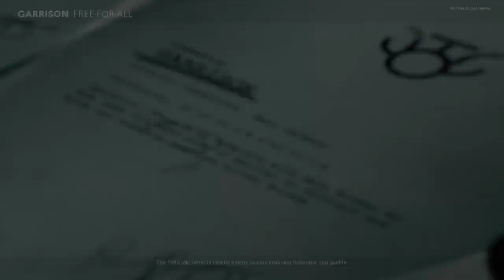COD: Black Ops Cold War: PLAYING ON 2 NEW MAPS! GARRISON AND CHECKPOINT!